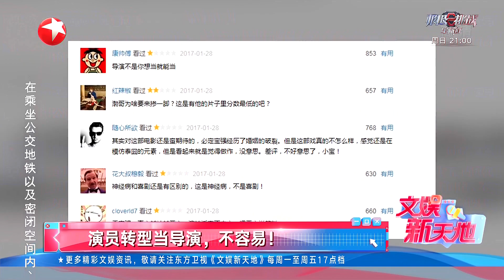《我和我的父辈》章子怡自导自演单元篇章|《文娱新天地》20210907【东方卫视官方频道】